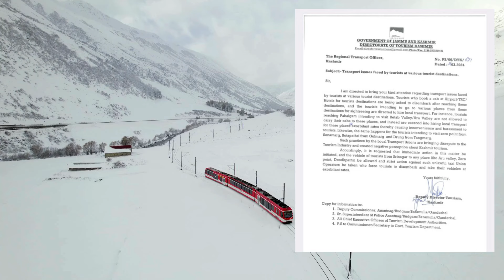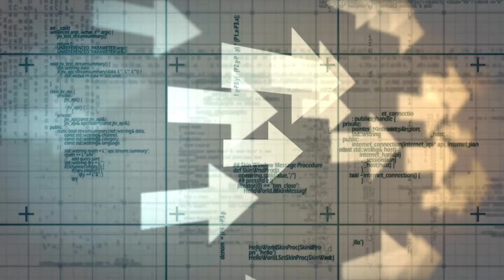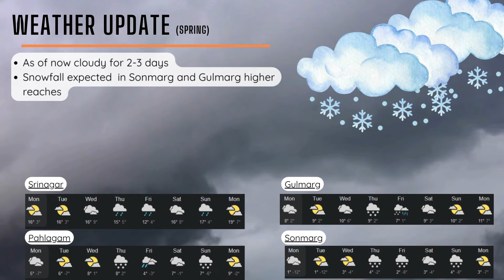Kashmir Tourists Update 18-Mar-2024 | How much snow | Gondola status | Huge Tourist Rush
Kashmir tourism update for tourists 18 March 2024. Today's  Kashmir tourism update highlight:

Where is snowfall available in Kashmir :
At all tourist places in Kashmir, there is snowfall. There is an adequate amount of snow in Gulmarg, Sonmarg, Pahalgam, Doodhpathri, and other famous destinations in Kashmir.

March April rush:
Due to the heavy rush in March, all the hotels, cabs, and other activities are fully booked. Additionally, around 90 percent of accommodations have already been sold out for the month of April. Therefore, we recommend checking all the details before planning your trip to Kashmir.

Gulmarg gondola update : 2 lac gondola tickets got sold out within 24 hours such is the demand and influx. The Gondola tickets Full sold out till April 8  for Both Phase-1 and Phase-2. There is no other way to book Gulmarg gondola tickets .

Prebook Gulmarg gondola tickets : For confirmed tickets of April 15 onwards Pre-book link is in the description .This is why a good travel agency helps you in the long run even if its costly. Many people are sending requests and email however there is no way to get tickets.

Drung Frozen waterfall : If you are visiting Gulmarg, make sure to visit this beautiful frozen waterfall in Drung, Tangmarg, before it melts away.

Eid days: Due to ongoing fasting month of Ramzaan people do not eat in the open rather than inside restaurant. Places close earlier for Break Fast by around 5.30 -6 pm.
Often drivers and hotels close on these dates so make sure to reconfirm about your trip and plans on these days.

Pahalgam union cabs update: Union Taxi which were mandatory for Aru Betaab Chandanwari , Botapathri , Zero Point are now no longer required as per the orders of Director Tourism. There have been protests by local on this matter however the order has not been implemented yet.

Tulip garden update: The tulip garden (Asia's largest tulip garden) will be opened on 23 March 2024. Over 1.7 Million bulbs of 75 varieties of Tulips to bloom. Due to unpredictable weather the dates can  be changed up and down.

Kashmir highway update: The Jammu-Srinagar highway is in worst condition at many places. Traffic is open on both sides, but with slow movement.

Leh-Srinagar highway update: Leh-Srinagar highway as of now closed , clearance underway.

Chained vehicle Gulmarg: Chained vehicles no longer required to reach Gulmarg and Sonmarg. So you can go in your own private cabs.

Weather update: As of now cloudy for 2-3 days. Snowfall expected  in Sonmarg and higher reaches of Kashmir.